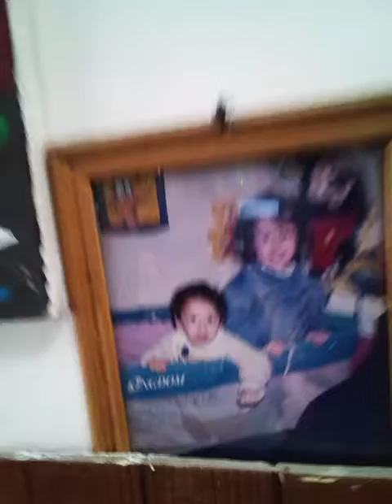Hicimos un panqueque de manzana con caramelo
Riquisimooooo hisimos un panqueque de manzana con caramelo econ,mico y riquisimo facil de hacer para comer en familia.